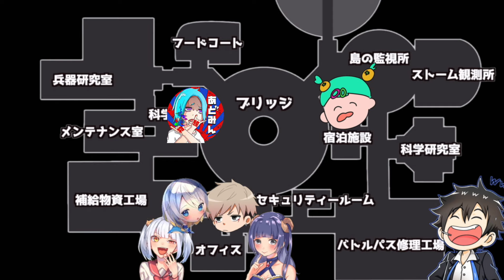とんでもない方法で人狼を吊ってしまったんだがww【フォートナイト】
遅れていまいました！ごめんなさい！友達の結婚式でした。おめでとう。ブライアン。

編集：のいきー
実況：FORTNITE